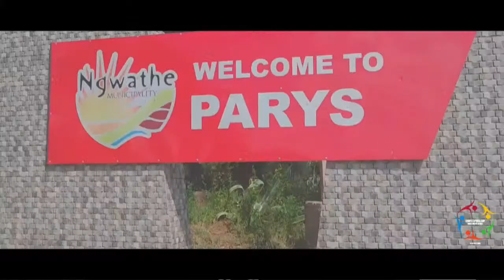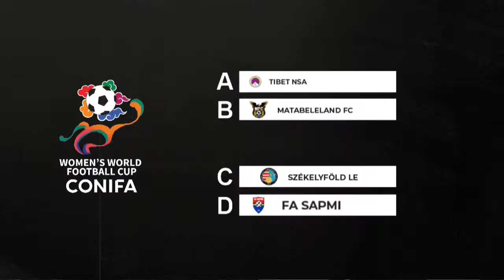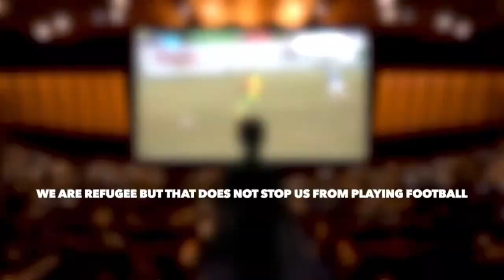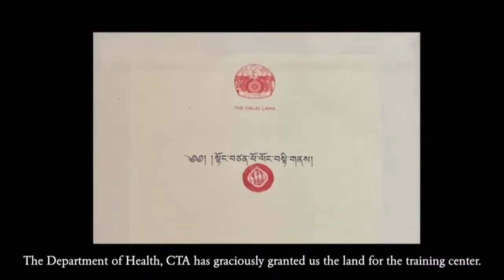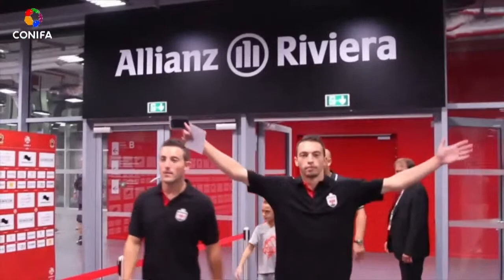CONIFA Draw Ceremonies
Watch and enjoy history unfold as the draw ceremonies take place for the upcoming African and Women’s World Football Cup competitions